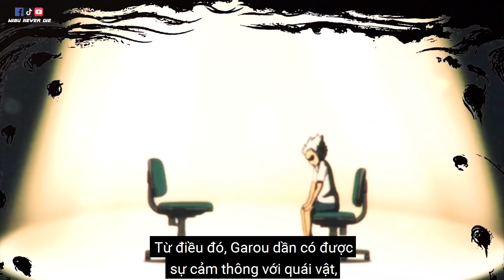[OPM 193+] Garou Và Hành Trình Quỷ Hóa, Gia Tăng Sức Mạnh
Sau tất cả đến chapter 193 thì chính thức garou đã hóa quỷ sức mạnh cũng gia tăng lên rất rất nhiều, để đạt được trạng thái mới này thợ săn anh hùng của chúng ta đã trả qua nhiều biến cổ lớn nhỏ, những lần đột phá giới hạn của bản thân. video hôm nay chúng ta sẽ phân tích opm 193+ nhé, hành trình hóa quỷ của garou và những lần gia tăng sức mạnh